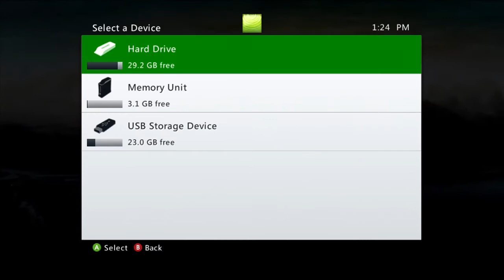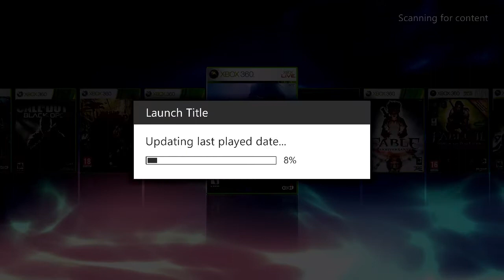Dynasty Warriors 6 (360) Part 6